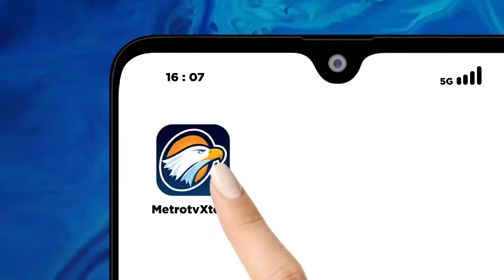Gema Semangat Perubahan Di Berbagai Daerah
MetroTV,

Rangkaian kegiatan Kampanye Akbar Partai NasDem di sejumlah wilayah Indonesia mendapat sambutan luar biasa. Kader partai, simpatisan hingga masyarakat mendukung perubahan yang digaungkan Partai NasDem dan capres nomor urut satu Anies Baswedan.